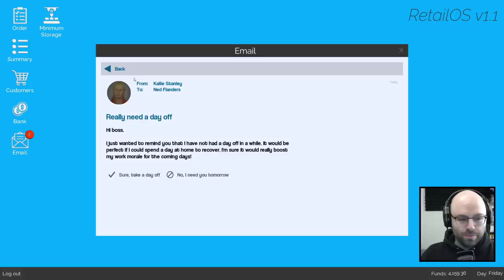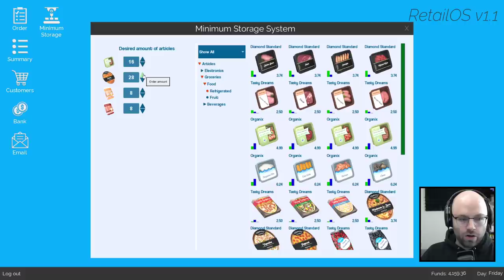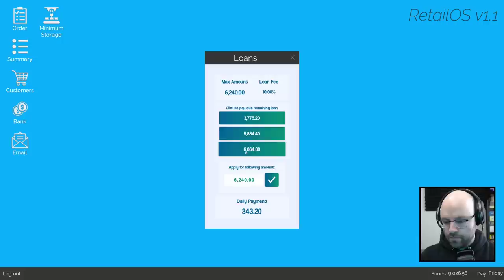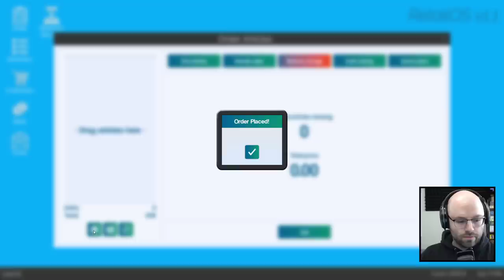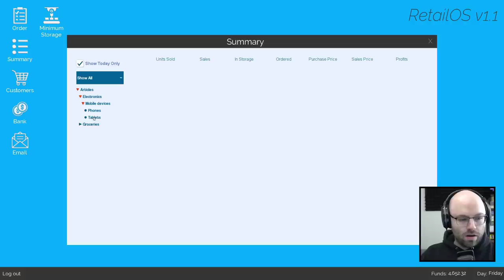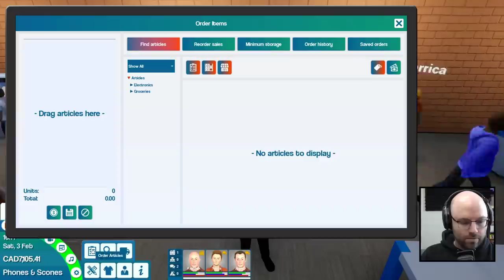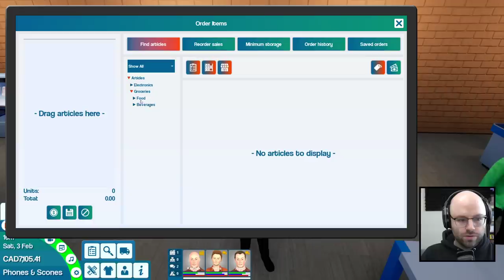Phones, Scones...Meet Abalones (King of Retail)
This came from my stream on March 22nd, 2021. Catch me live next time every day but Saturday

King of Retail is a management/tycoon game where you own and open your own retail store, and manage things like inventory, staffing, and more. It's unique and maybe a little janky, but it has a certain charm to it as well.